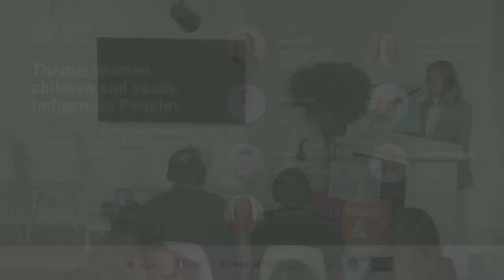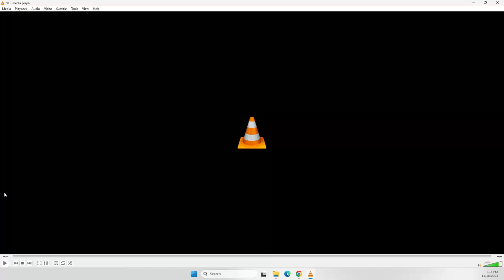Forest Pavilion: Women, children and youth, Indigenous Peoples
Follow all of the action on stage at the SDG Pavilion at COP29 in Baku, Azerbaijan, organized by UN DESA. Full programme here: